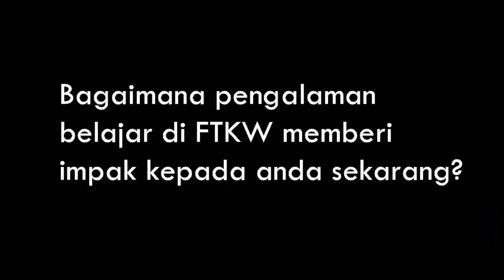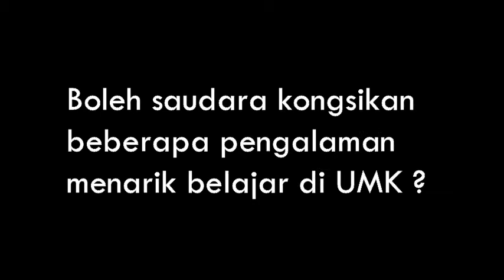ROAD TO UMK...Sarjana Muda Teknologi Kreatif....Apa kata Alumni?